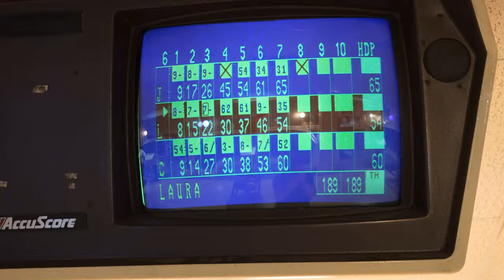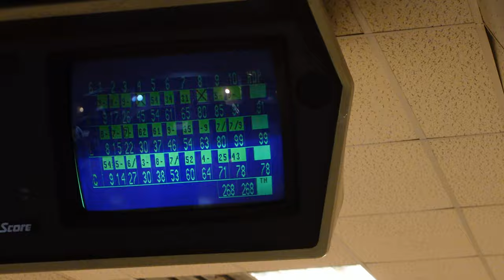UK | Blackpool Vlog | March 2022 | Beach | Family | Bowling | Exclusive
LIKE + SUBSCIBE !